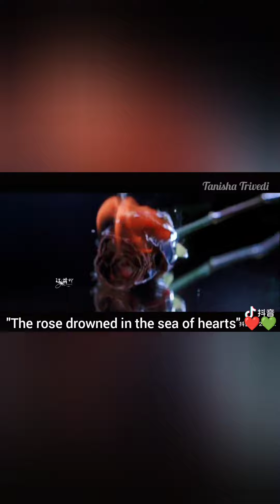"The rose drowned in the sea of ​​hearts" ❤️💚